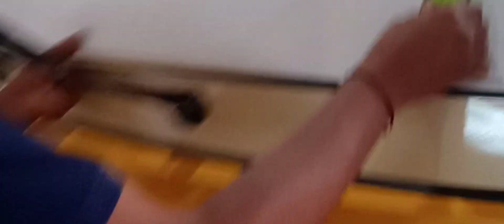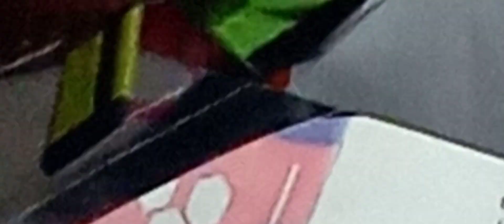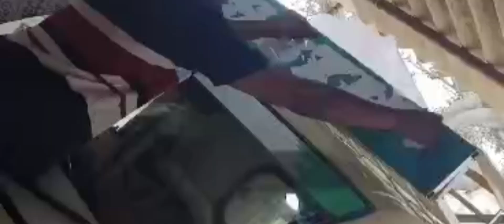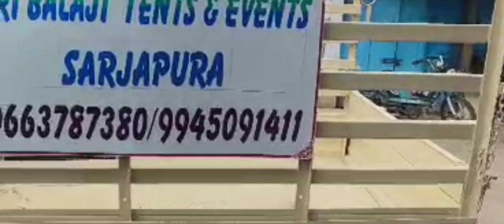Tata ace full stickering/ /ace/tata/modernstickers